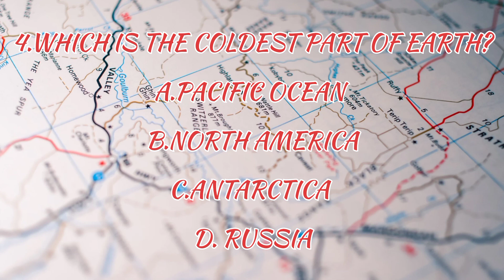geography test 1